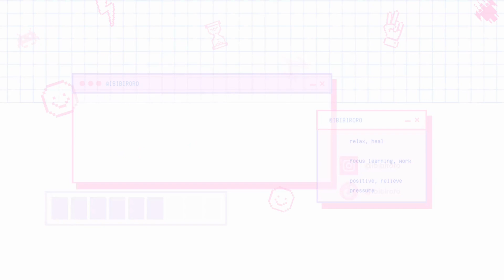playlist Princess of hope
🌈💖 The songs in this playlist will melt your heart and make you want to dance along to every beat. These tracks not only have captivating melodies but also carry positive messages about love and life. 🐣🎶

🌠 Each song is a unique story, and the melodies of these songs spread through every moment to fill the space with laughter and smiles. You will feel a new world where joy knows no boundaries. Like blossoming flowers in the morning light, the rhythm of music will sweep away all sorrows, leaving only faith in life and hope in our hearts. 🐤

🌟 You will feel filled with love and hope when you listen to the songs in this playlist. This video will captivate you with the magic of music. Whether you seek joy in your everyday life or simply want to relax after a stressful day at work,
✨ let this video be a source of inspiration and encouragement for you. Let the melodies touch your heart and make every moment romantic and memorable.

🌃 Take the time to listen and save this playlist as a source of inspiration for you, a companion in your life. Let each melody awaken your soul and ignite endless passion. Feel that life is a journey to be cherished, where joy and happiness are always present. 🐥

works only on youtube, please don't reup